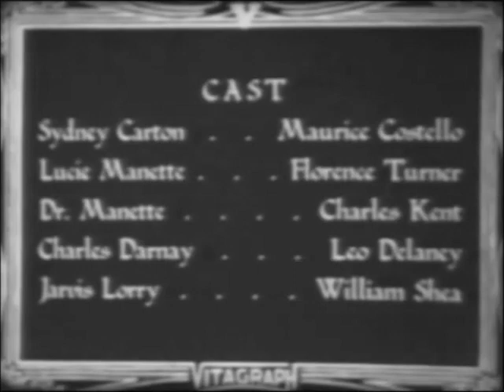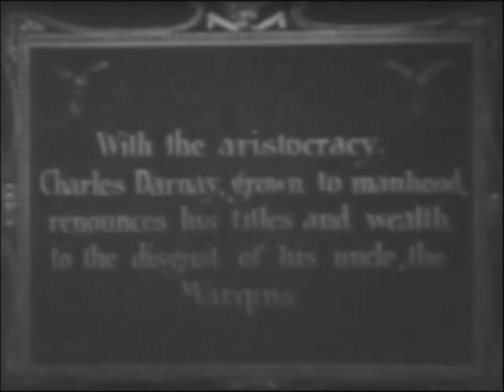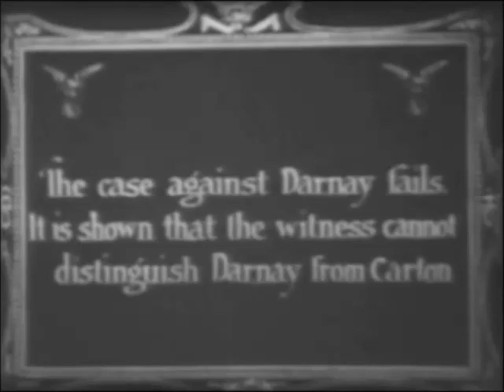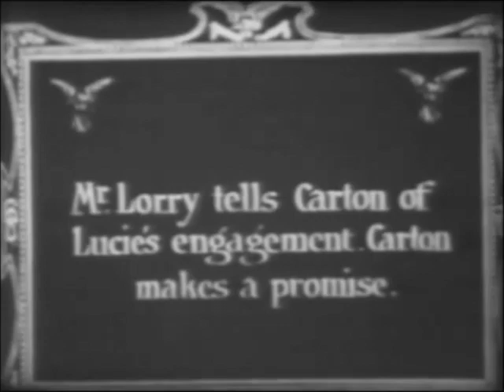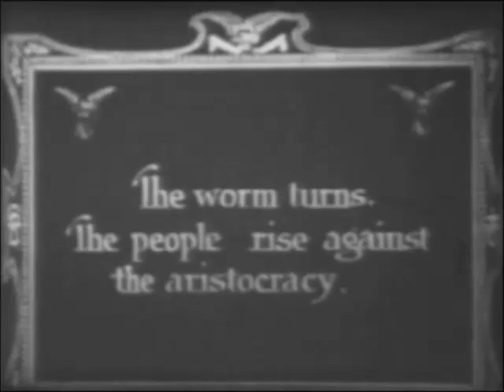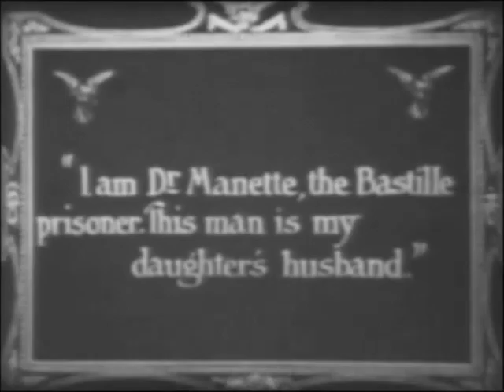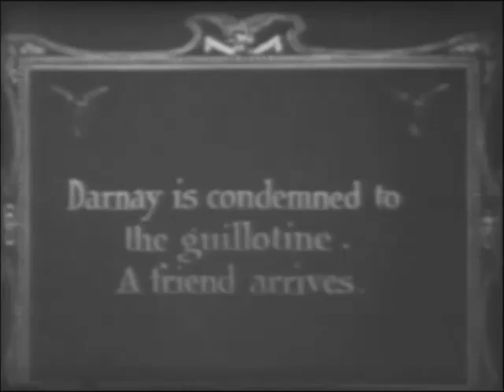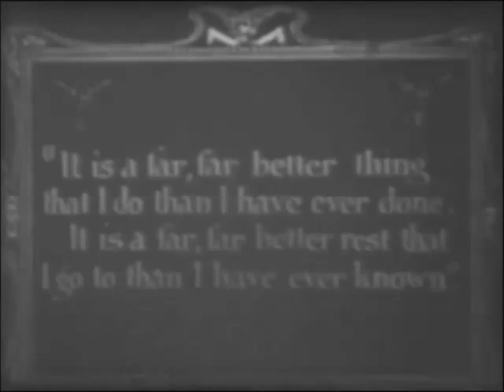A Tale of Two Cities (1911)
"A Tale of Two Cities" (1911) is a short drama based on the novel by Charles Dickens.

Directed by                    William Humphrey
Produced by                  Vitagraph
Based on                        the novel by Charles Dickens
Starring                         Florence Turner, Maurice Costello, Leo Delaney, Charles Kent